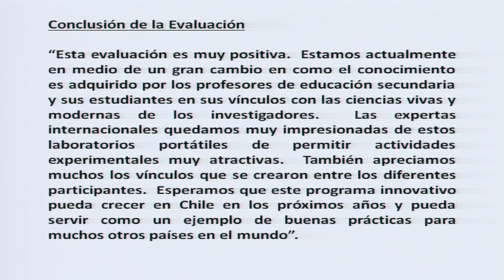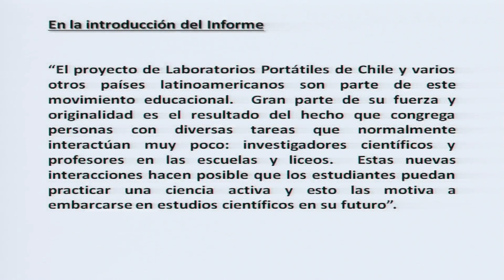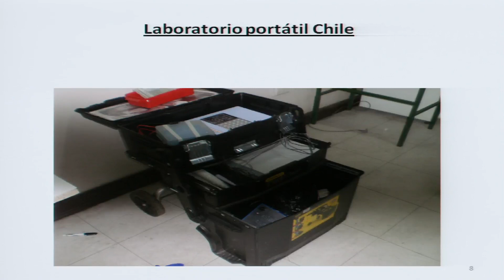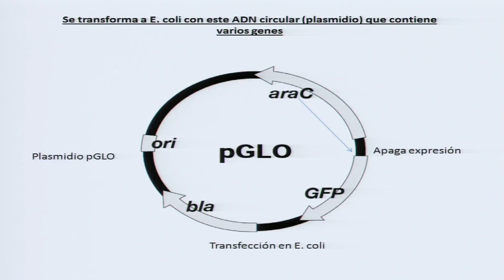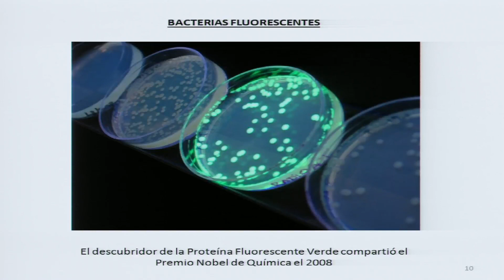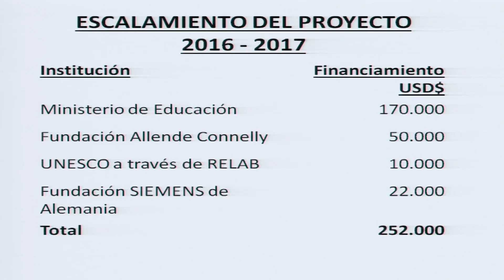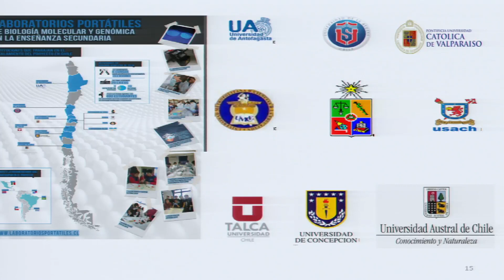Comisión de Educación / 20 3 2018